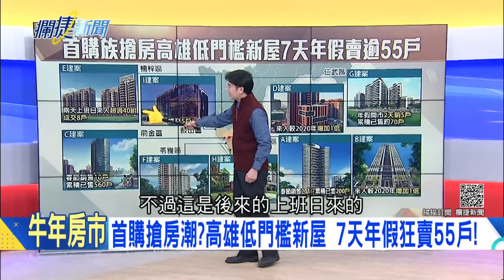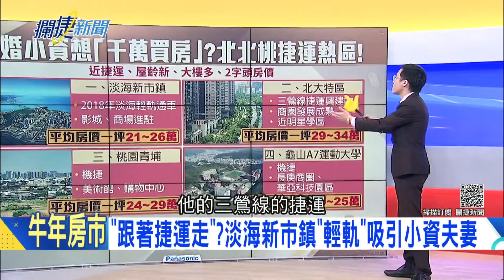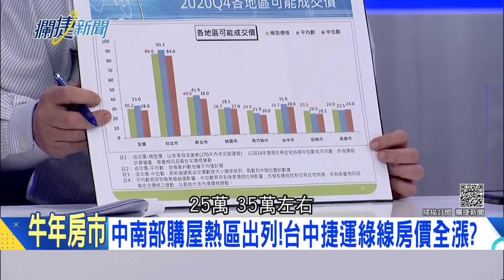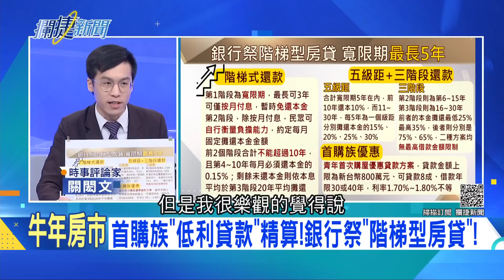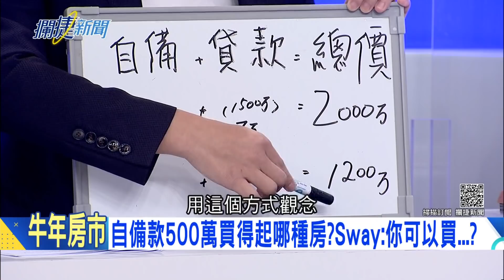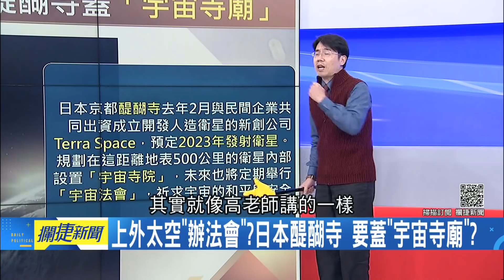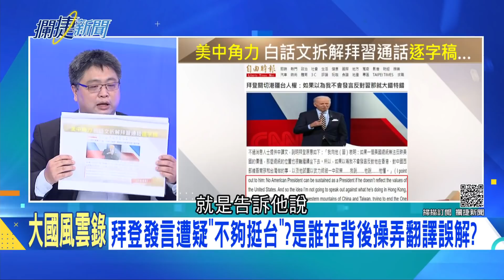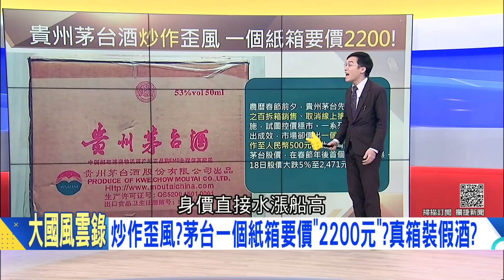光景不再？曝騰訊曾推為"習大大鼓掌"手遊 今卻遭黨斷手..張峰疑涉洩密被捕 恐成馬雲翻版背後...?│王偊菁 呂捷主持│【攔捷新聞完整版】20210219│三立iNEWS